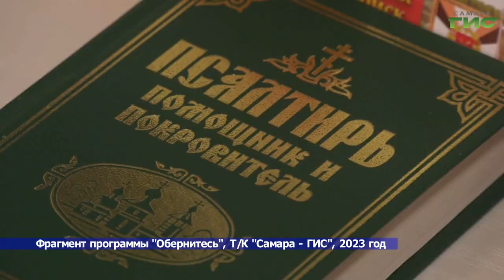Автор проекта "Обернитесь" Инесса Панченко стала победителем конкурса "Современник на экране"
Новая победа телеканала "Самара-ГИС". Автор проекта "Обернитесь" Инесса Панченко стала победителем творческого конкурса "Современник на экране" и получила персональный спецприз "Лучший корреспондент". Подробности расскажем далее.